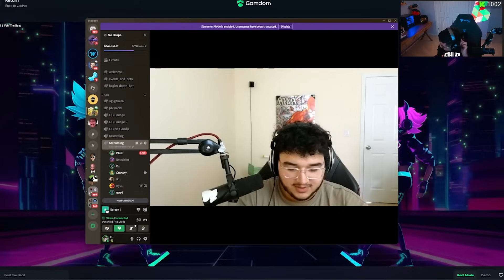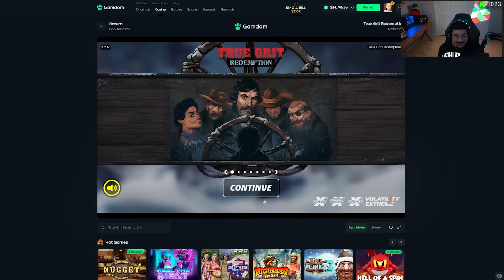MASSIVE $40,000 BONUS OPENING, AND WE MADE SENSATIONAL PROFIT!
yo boys, got a squirt of a bonus opening for you guys. we drank some and had a blast with the mods, and other youtubers. hope you enjoy this $40,000 bonus opening and we ACTUALLY for once made decent profit.